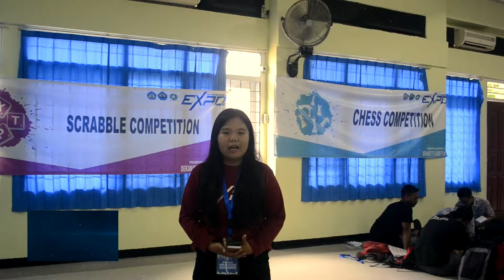Live Report Engineering Expo 2017 (21/03/2017)